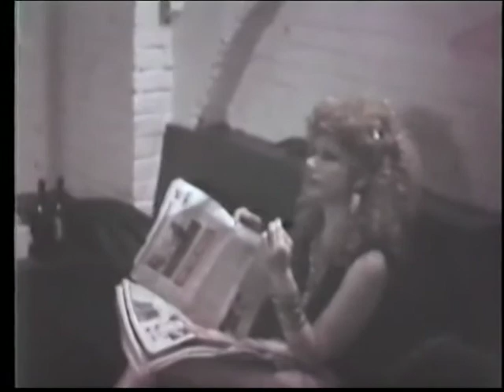Cramps live - Part 4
Shows are from Trenton, N.J., in 1982 and Amsterdam in 1981.